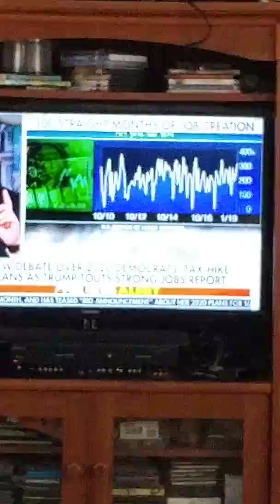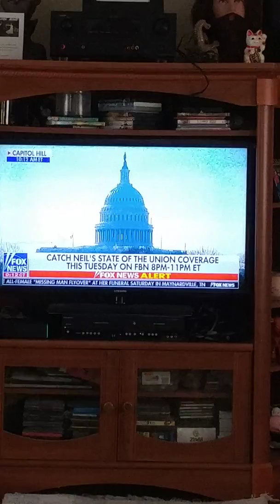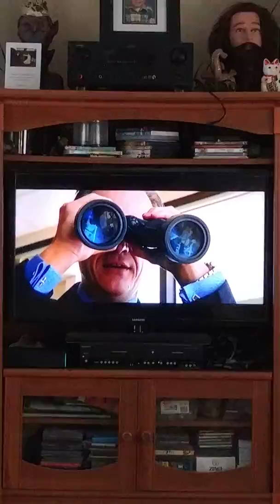January jobs report 300,000 new jobs unemployment reaches 4%?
Donald Trump seems to have all these facts and figures that are very unique we're getting all these jobs yet the unemployment rate is going up how is that possible? We all know that other planets based on the idea of being able to collect unemployment not about being unemployed so how many people really are there out there that are not working? Is this really working for the American people this idea of give it all the way to the rich never pay our debts and leave the Americans that love the country broke with 23 trillion dollars in debt? Think about it and God bless God